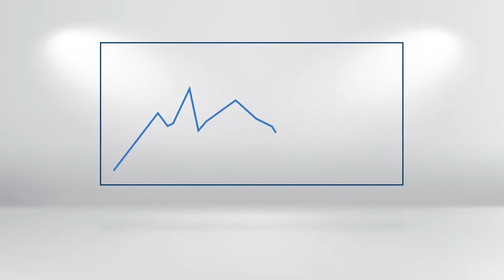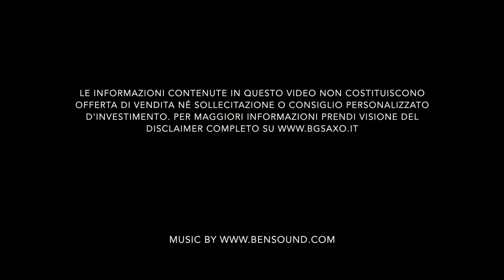BG SAXO Trading Education: Azioni 12 di 30